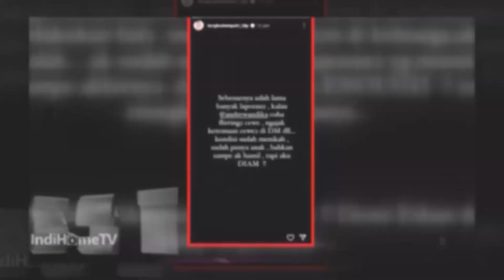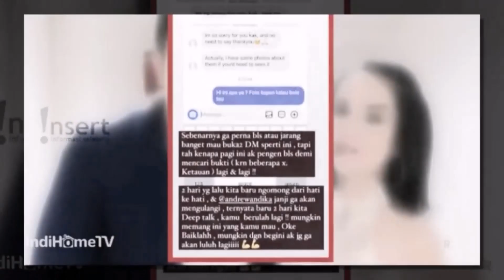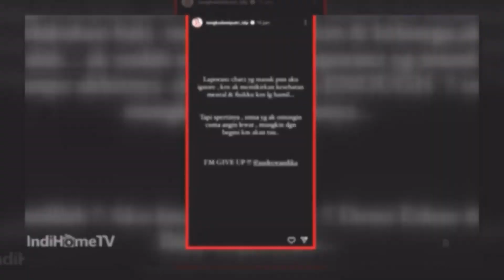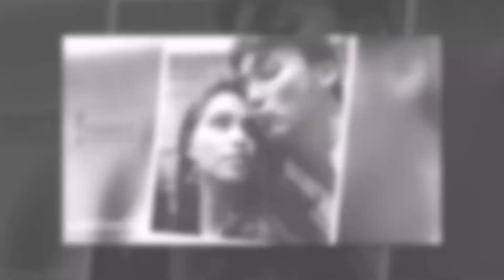ISAK TANGIS DEWI UNGKAP PERSELINGKUHAN ANDREW AMDIKA, DISAAT ISTRI HAMIL TUA MNGGANDUNG BUAH HATI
ISAK TANGIS DEWI UNGKAP PERSELINGKUHAN ANDREW AMDIKA, DISAAT ISTRI HAMIL TUA MNGGANDUNG BUAH HATI ~ GOSIP